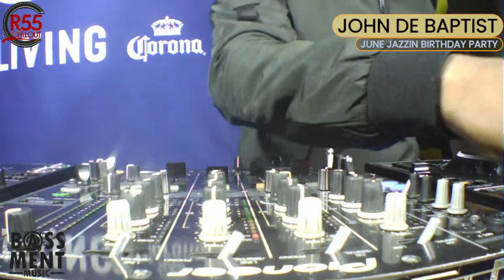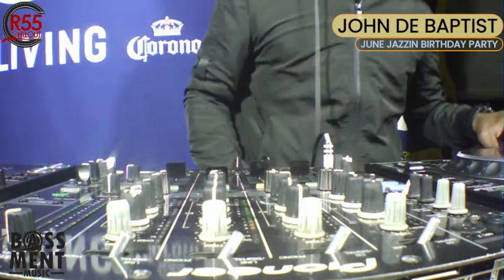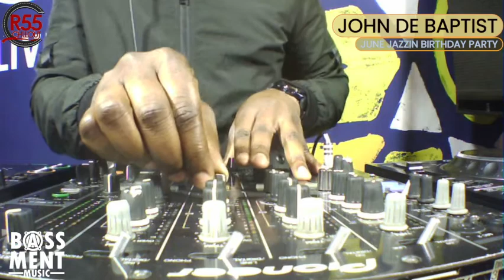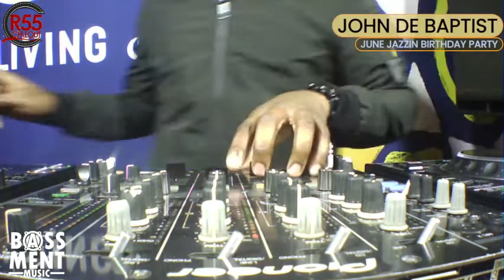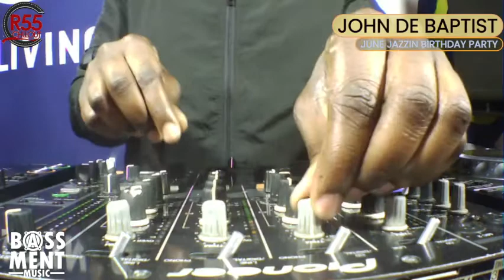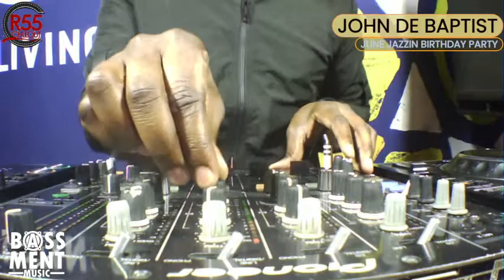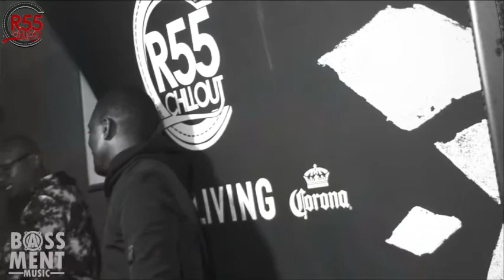JOHN DE BAPTIST, LIVE - JUNE JAZZIN BIRTHDAY CELEBRATION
The Music Journey Continues. JOHN DE BAPTIST Is Your Spinner. Lets Play House.